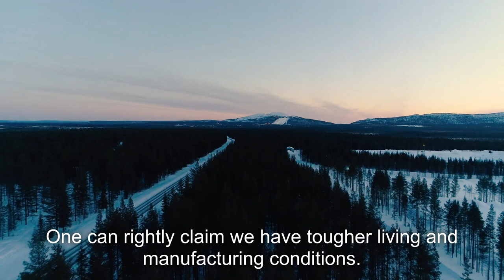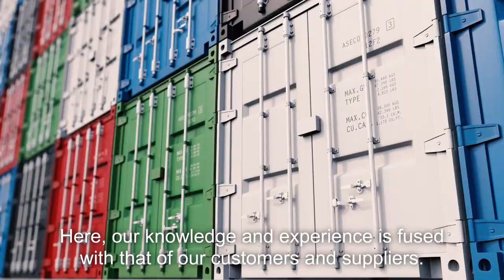The story of Tibnor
Tibnor supplies steel and other metals to industry in the Nordics and Baltics. We are the meeting point where our know-how and expertise and that of our customers & suppliers converge to create smarter solutions.